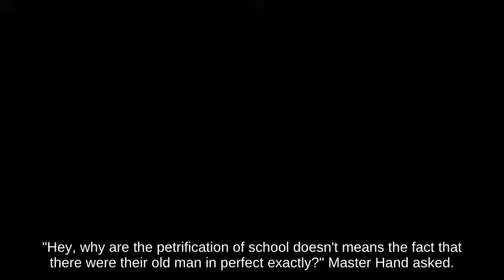Super Smash Brothers - Disjointed Hitbox Sonic using Star Rod 🕚🌤 attacks with Motion-Sensor Bomb